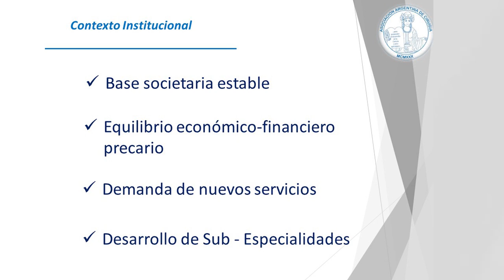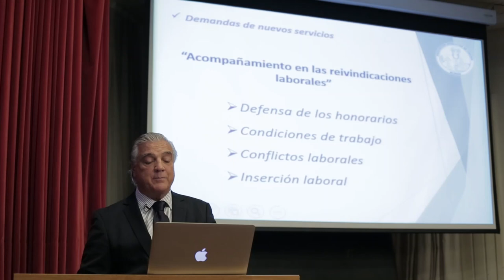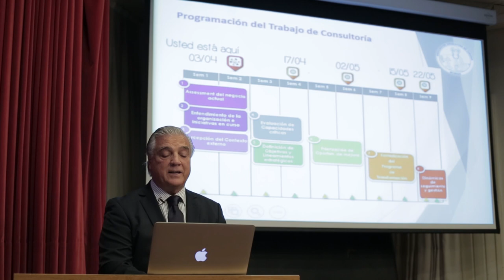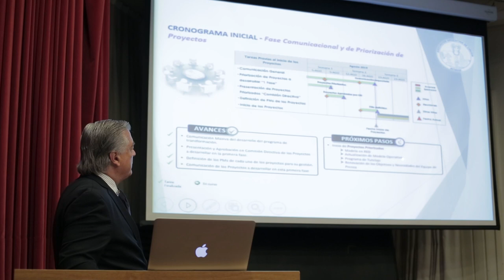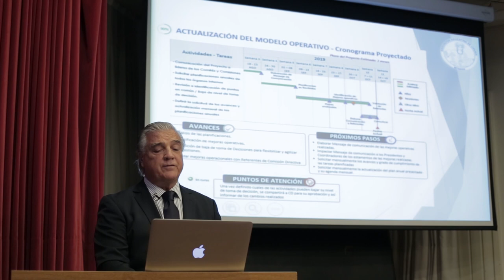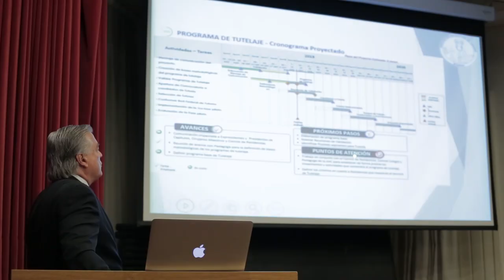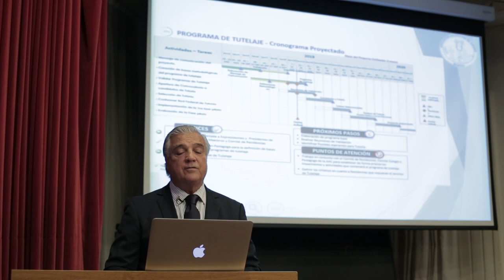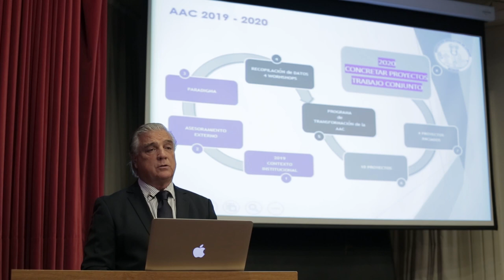Discurso del Dr. Roberto Cerutti en el Acto de Clausura del 90º Congreso Argentino de Cirugía